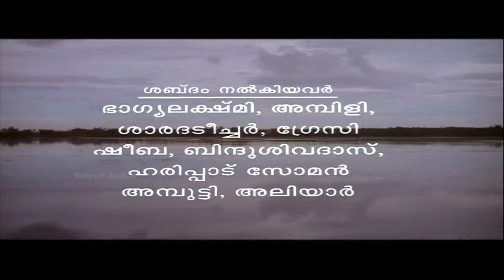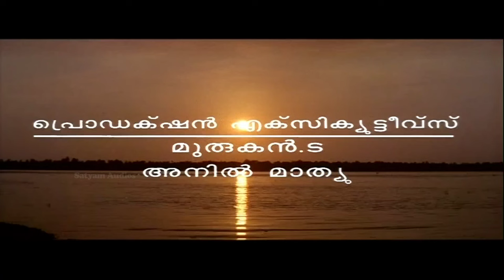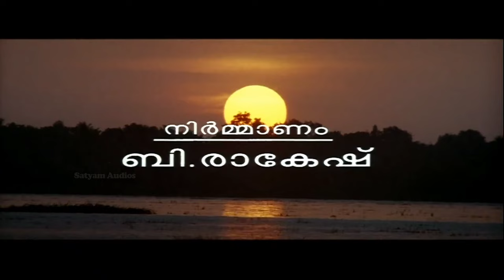Mandaarapooventhe | Video Song | Njaan Salpperu Ramankutty | Jayaram | Suja Karthika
Film : Njaan Salpperu Ramankutty
Singers : M G Sreekumar
Lyrics : Beeyar Prasad